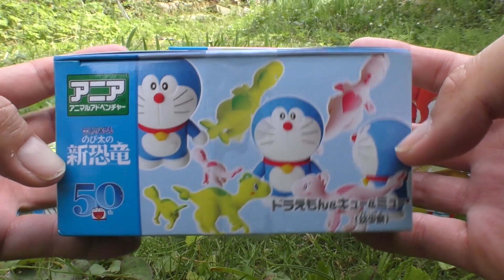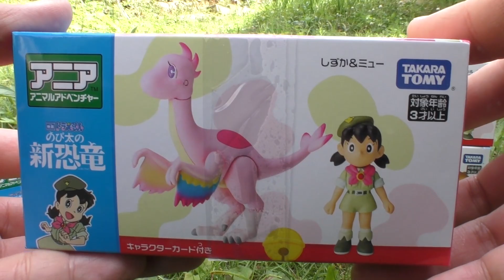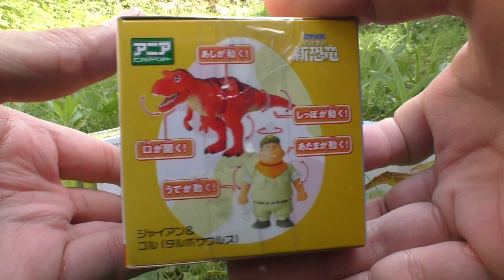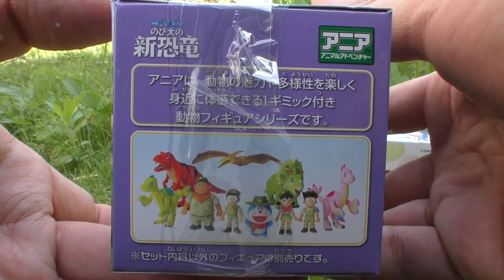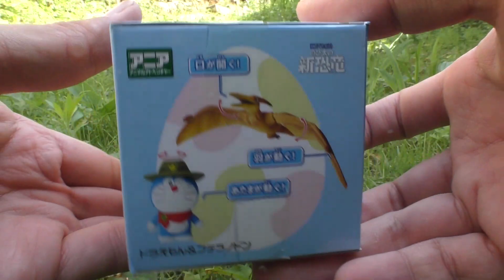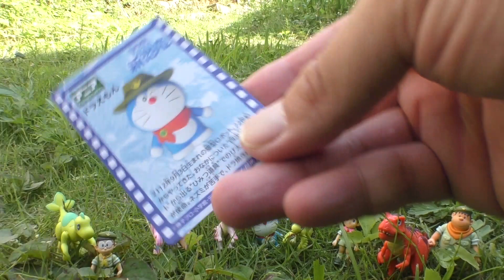ドラえもん のび太の新恐竜アニア全6種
映画ドラえもん のび太の新恐竜がタカラトミーのアニアになって登場！
ドラえもん＆キュー＆ミュー（幼少期）
しずか＆ミュー
ジャイアン＆ゴル（タルボサウルス）
のび太＆キュー
スネ夫＆トップ（シノケラトプス）
ドラえもん＆プテラノドン
全6種のコレクションを開封してみました！

この動画は大人の方を対象として作成された動画す。
13歳以下の方がご視聴される際は保護者の方と一緒にご覧ください。